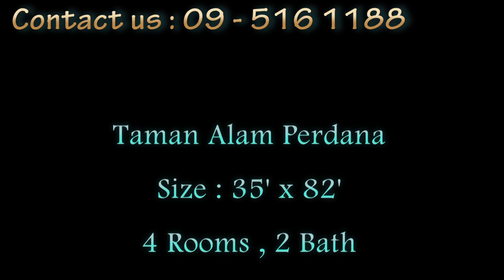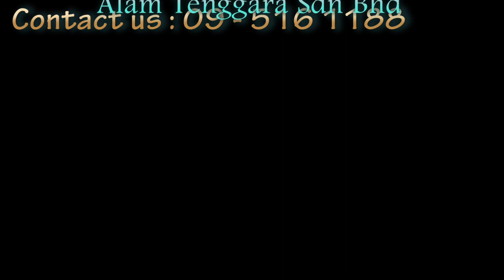Taman Alam Perdana - Semi D